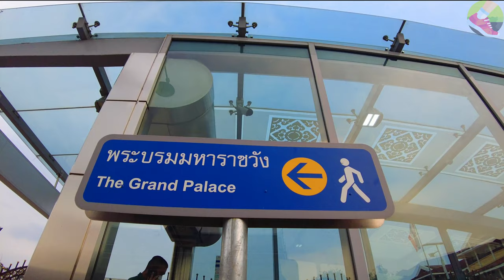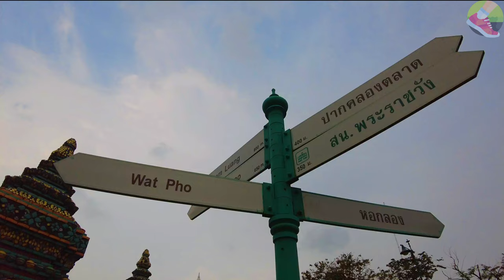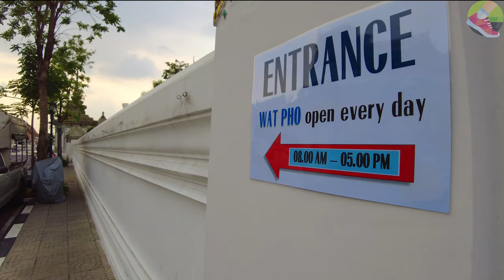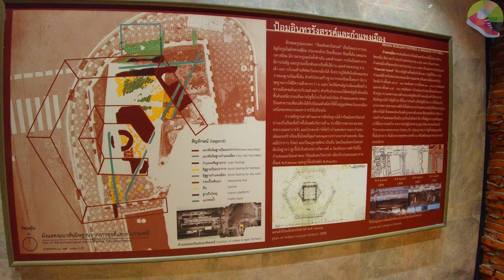【🇹🇭4K】Bangkok, Thailand | Walking Tour in the Grand Palace's New Pedestrian Underpass | Feb 2022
Thanks to your support so that we can share great content. PLEASE ENJOY WE WALK

【4K】A Walking Tour in the Grand Palace's New Pedestrian Underpass

■  INTRODUCTION:
A new pedestrian underpass in Bangkok officially opened yesterday, with a small exhibition along the underground route to the Grand Palace. In addition to easing traffic problems in the heart of the city, the Maharaj Tunnel offers an exhibition showcasing the history of Bangkok as well as Thai architecture. It also provides clean toilets for those walking throughout the city.

The new tunnel is located under Maharaj and Na Phra Lan Road near the Grand Palace. Yesterday, Bangkok governor Aswin Kwanmueng took a tour along the tunnel to check out the overall construction and told Thai media that the tunnel was built to improve pedestrian safety. The governor says that the tunnel is also a good meeting point for tourists exploring the city, adding that it has clean restrooms for the public to use.

According to a post on Bangkok’s public relations Facebook page, the Public Works Department says construction is 99% complete and will be finished by July.

■  TIMESTAMPS:
00:00  MRT Sanam Chai Station
02:47  Sanam Chai Road
05:09  Around the Grand Palace
07:17  the New Pedestrian Underpass
11:44  Tha Chang Pier

■  YOUR SUBSCRIPTION MATTERS:
Also, you can always help my channel grow with a LIKE on the videos and a COMMENT.